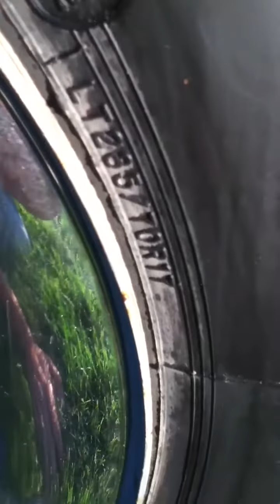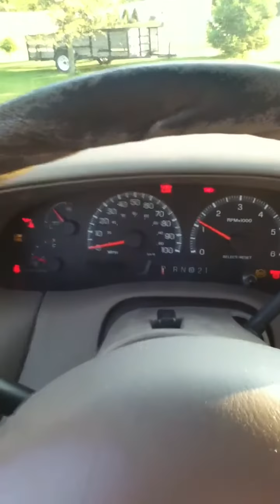2001 f150 supercrew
This is my 01 f150. Lt obx headers and off road y pipe. Strait pipe dumped under cab. Boss 12 inch sub. 3-way door speakers cold air intake. Superchiped